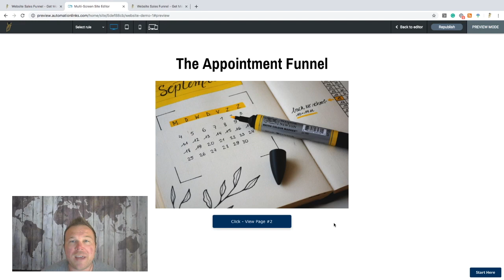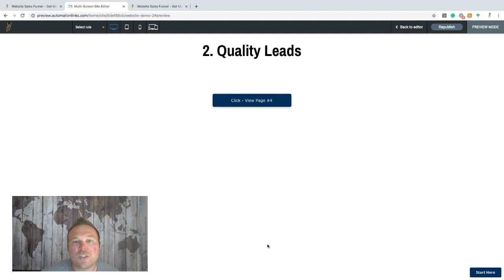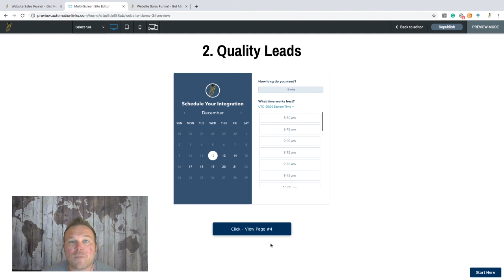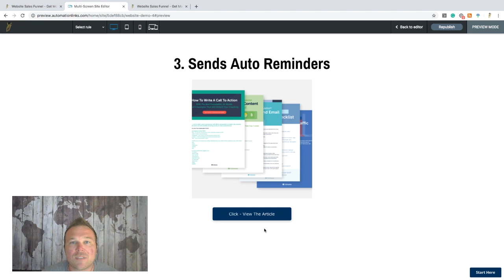The Appointment Funnel - By Brad Smith - AutomationLinks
The appointment funnel has been one of the most beneficial systems we've created for AutomationLinks. I want to show you the importance of it and how you can implement it to grow your business.

The goal is to have more people schedule with you, get on your calendar so you can speak. If you can speak to potential leads you're more likely to build a better relationship and build trust. The more someone trusts you, feels like they have a relationship with you the more likely they're to become a customer.

💬 Do you or your company utilize an appointment funnel? If so, how? Tell me all about it in the comment section below!

Hello & Welcome to AutomationLinks – The All-In-One Marketing Solution 📈

Do You Want More Customers? The AutomationLinks team will create a high converting website, sales funnel and marketing system that gets you more customers. We Design, Build and Improve Websites and Sales Funnels For Businesses.

Use our team of experts to help you grow your business online. ✓ We will create a perfect system for your business
✓ Get you more leads & customers online
✓ Scale your marketing to increase revenue
✓ Become your trusted marketing partner